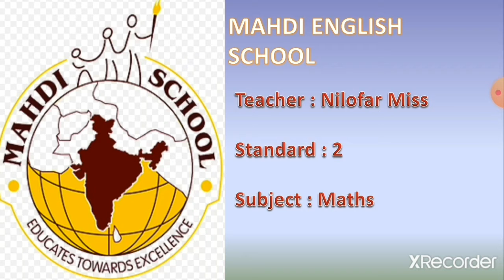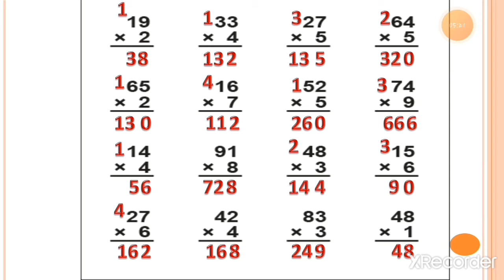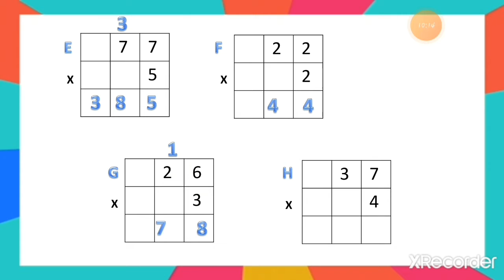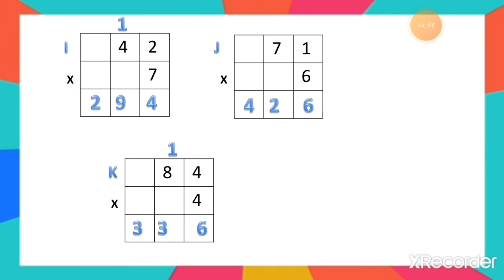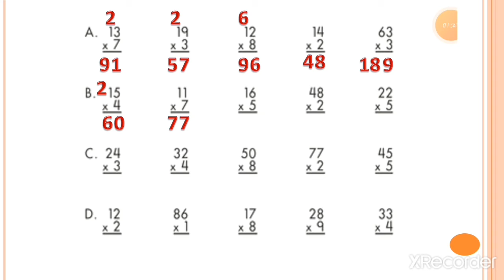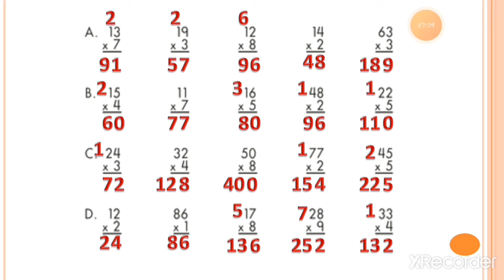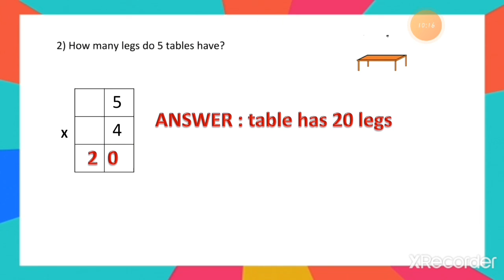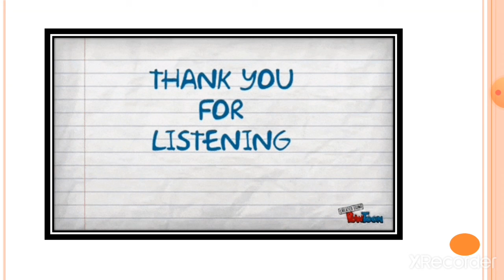English Medium - STD - 2 - MATHS - PROBLEM - SOLVING